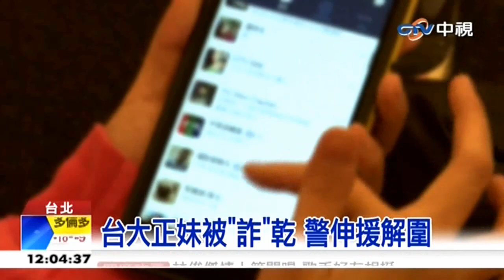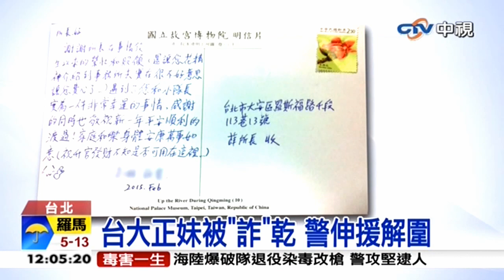中視新聞》「台大陳妍希」被詐乾 街頭痛哭餓2天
【「台大陳妍希」被詐乾 街頭痛哭餓2天】